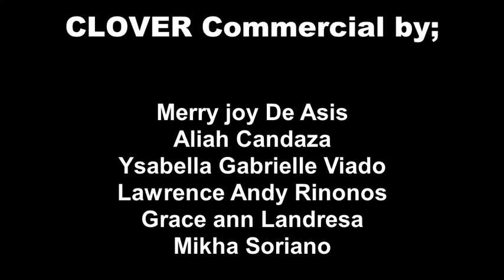CLOVER♣ commercial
Clover Commercial Project by P.C.S.H.S. 10-Coral SY 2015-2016